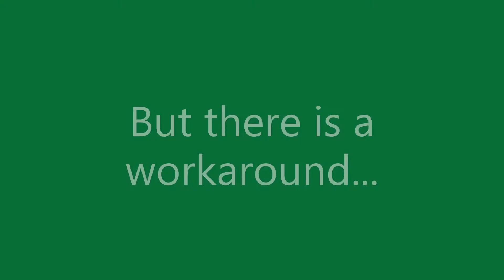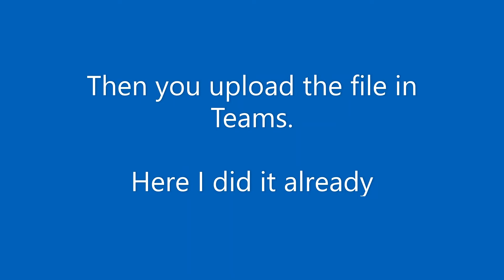How to share a meeting recording with guests